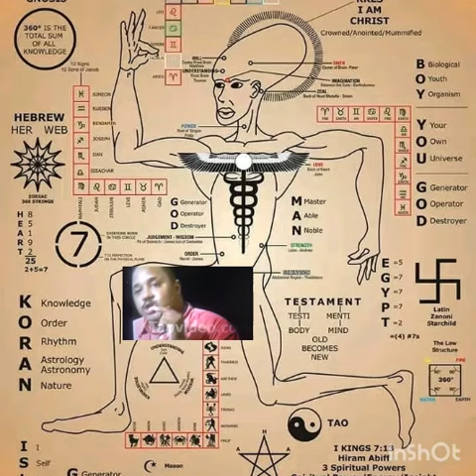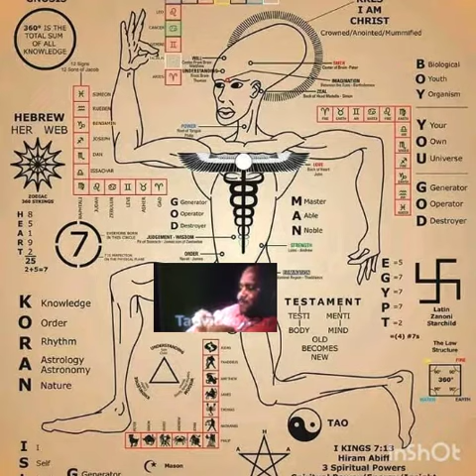What is a Fact? BOBBY HEMMITT Esoteric Knowledge 4 Black People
What is a Fact? BOBBYHEMMITT Esoteric Knowledge 4 Black People